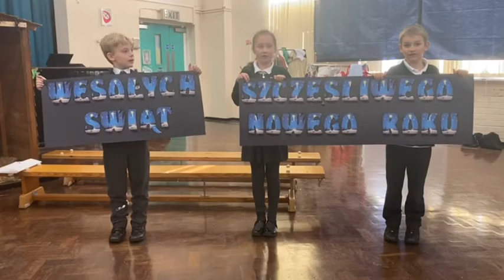Our Polish Christmas